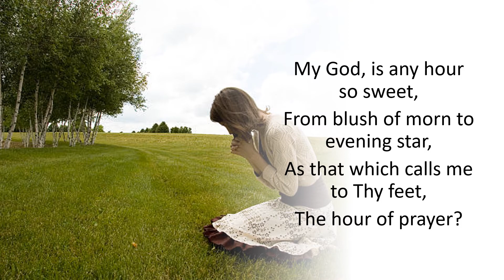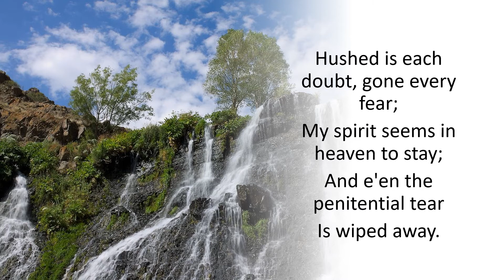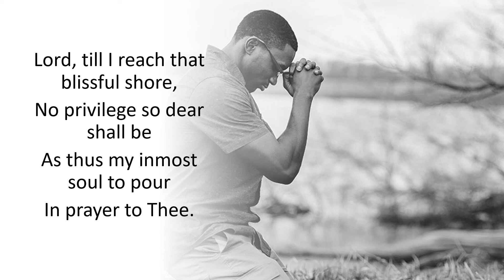325 My God, Is Any Hour So Sweet?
Lyrics: Charlotte Elliott, 1835 (Text of 1836)
Tune: John B. Dykes, 1865
(Almsgiving. 8.8.8.4.)